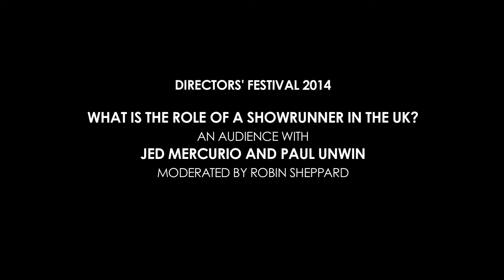The Directors' Festival 2014: Showrunners in the UK TRAILER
How does the showrunner model affect the role of the director? How do you work creatively with showrunners? And what skills do you need to become one? Jed Mercurio (Line of Duty, Bodies), Paul Unwin (Casualty, Breathless) and Robin Sheppard (At Home with the Braithwaites, Kingdom) share their first-hand experience.

Panel session from the Directors UK Directors' Festival 2014 which took place on Saturday 21st June at Altitude London.